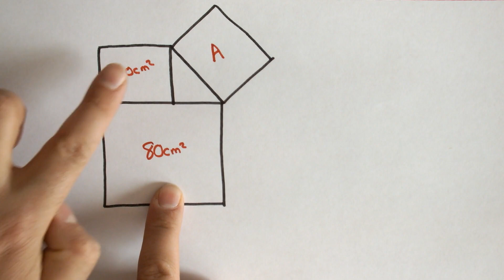Pisagor Güzel Günün Güzel Sorusu 1